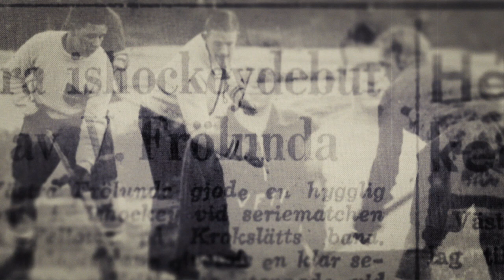Frölunda Indians intro film 09/10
Intro film Frölunda indians 2009/2010

Produced by STARK